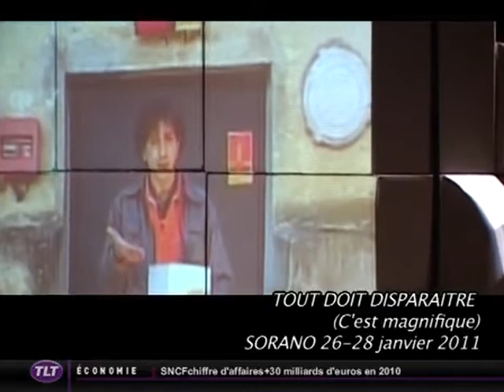Théâtre : "Tout doit Disparaître" (Sorano - Toulouse)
Vous voulez conserver ce reportage ?
 Focus sur la pièce de théâtre "Tout doit Disparaître", de la réalisatrice Isabelle Luccioni - compagnie Oui, Bizarre - présenté au Sorano du 26 au 28 janvier